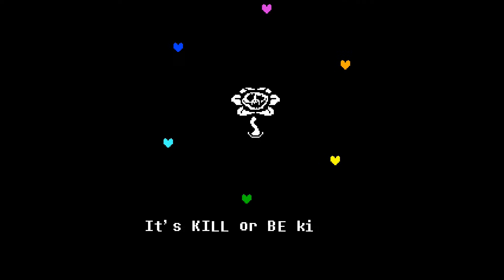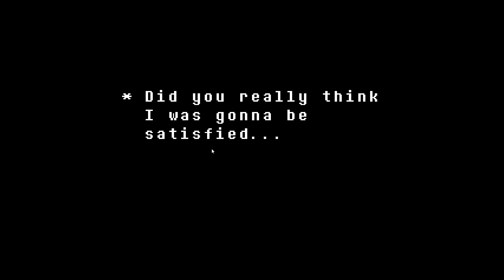Undertale [DE] - #020 - Das ultimative Monstrum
Willkommen zu Undertale. In diesem bizarren Abenteuer erkunden wir die Welt der Monster, die nach einem Krieg mit den Menschen unter die Erde verbannt wurden. Auch wenn Kampf eine Möglichkeit ist, besteht die wahre Herausforderung des Spiels darin, die Eigenheiten vom jedem der seltsam Kreaturen zu untersuchen um die Begegnungen mit ihnen kampflos zu beenden.
Ich hoff wie immer ihr habt viel Spaß mit diesem Projekt und würde mich über jede Art von Bewertung, Kommentar oder vielleicht auch ein Abo freuen.